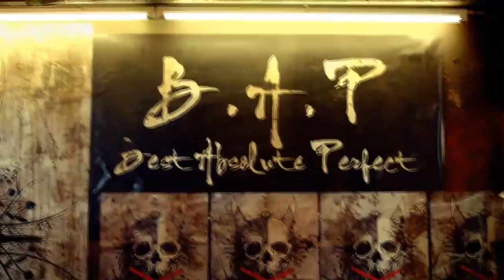B.A.P Teasers [Debut to Now]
B.A.P Debut Teaser
B.A.P Warrior Teaser
B.A.P Power Teaser
B.A.P No Mercy Teaser